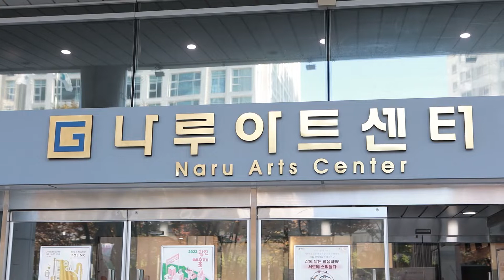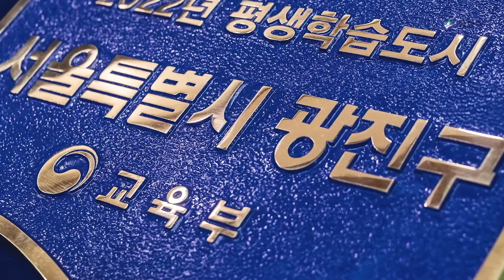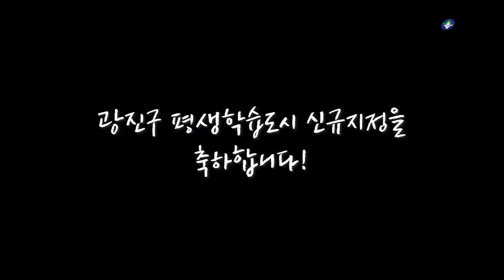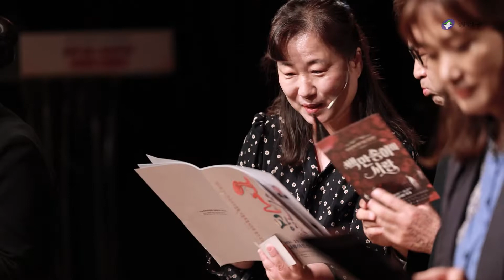[2022. 평생학습 축제 한마당] 삶에 닿는 평생학습! 서로에 스며들다!